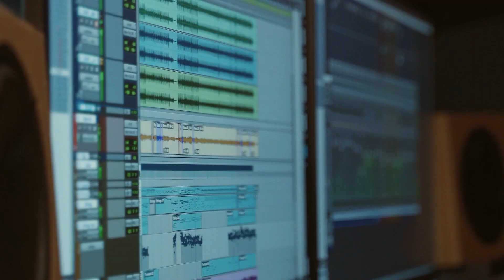Peetu S - Raver's High (Official Music Video)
Peetu S - Raver's High, released on 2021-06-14 by State Control Records -  SCR417

Is it boring at parties? Aren't the dance shoes moving? We have a solution for you. Raver's High is not just a mood lifter, it is the way of life this world is longing for right now. Thank you Peetu S and welcome to State Control Records.